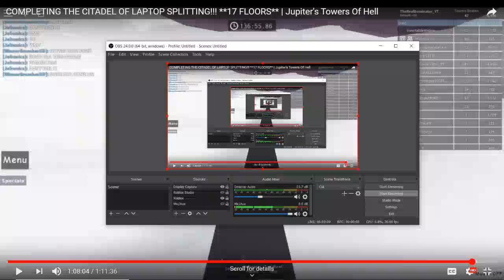BEATING THE TOWER OF TRUE SKILL!!! **SECOND REMORSELESS** (RING 1 CLEAR) | Jupiter's Towers Of Hell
Update: This is no longer my first remorselss tower. Because ToNED got pushed up to remorseless, and I beat ToNED before ToTS, this is classified as my second Remorseless tower, not the first anymore.

It's finally over. Today in JToH, I conquered the second-hardest tower in Ring 1, Tower of True Skill. Being my 60th tower and first Remorseless tower, we've hit a milestone. Thanks to all that supported, and enjoy the video.